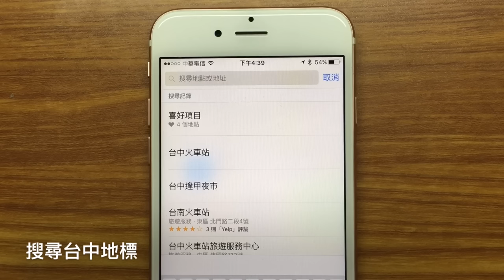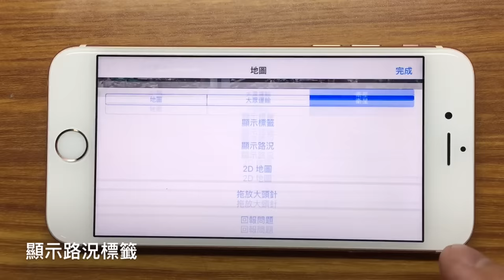如何使用Apple Maps瀏覽台灣3D地圖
How to use Apple Maps to view a 3D map of Taiwan

蘋果3D Flyover地圖開始支援台灣：首站台中